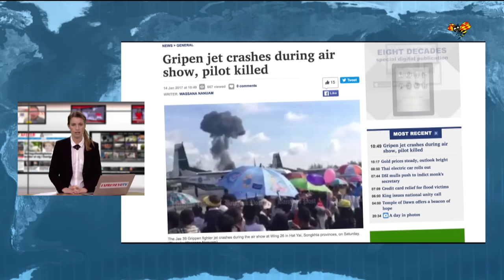Gripen kraschade i uppvisning – en död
Gripen-pilot död under en flyguppvisning för barnens dag i Thailand